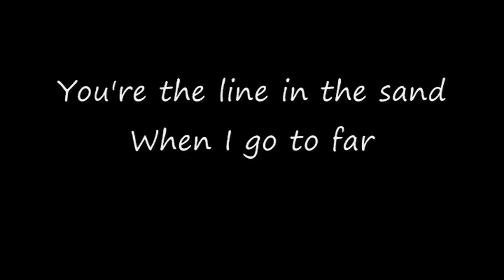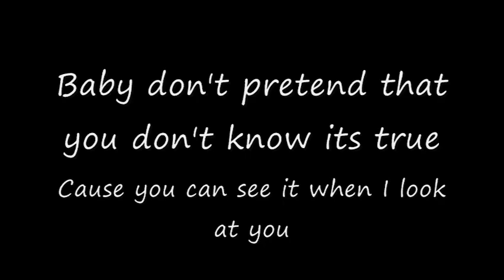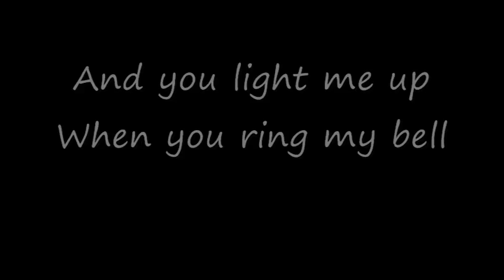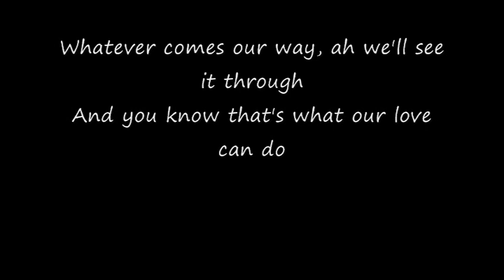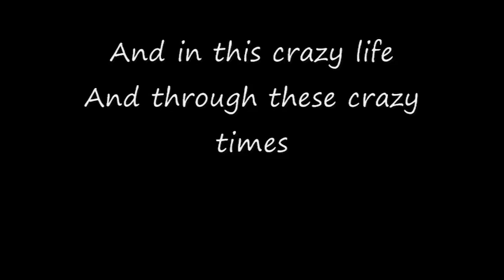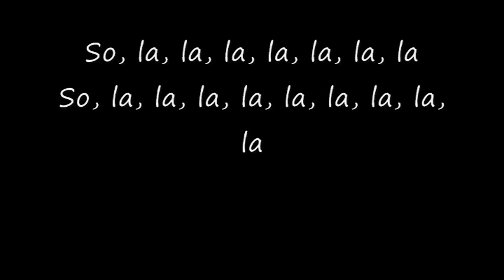Everything with Lyrics Michael Buble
I finally fixed the sound on the video, but had to reupload it sorry for the inconvenience, but you can go there to check it out.

So, there are some great video creators from my hometown.  They created a real-life angry birds video that you should all see, it's Now, they are trying to create an epic new short film.  They don't need a lot of money, but they do have a kickstarter project to raise what they do need.  If everyone who saw this donated $1 they'd make their goal in a heartbeat.  It would be great guys.

This song is everything by Michael Buble

You're a falling star, you're the get away car.
You're the line in the sand when I go too far.
You're the swimming pool, on an August day.
And You're the perfect thing to say.

And you play it coy, but it's kinda cute.
Ah, When you smile at me you know exactly what you do.
Baby don't pretend, that you don't know it's true.
Cause you can see it when I look at you.

[Chorus:]
It's you, it's you, you make me sing.

And you light me up, when you ring my bell.
You're every minute of my everyday.

And I can't believe, uh that I'm your man,
And I get to kiss you baby just because I can.
Whatever comes our way, ah we'll see it through,
And you know that's what our love can do.

[Chorus:]
You're every line, you're every word, you're everything.
You're every song, and I sing along.
Cause you're my everything.
yeah, yeah